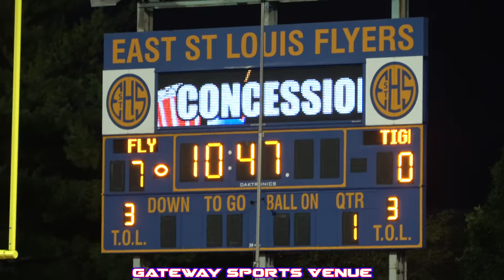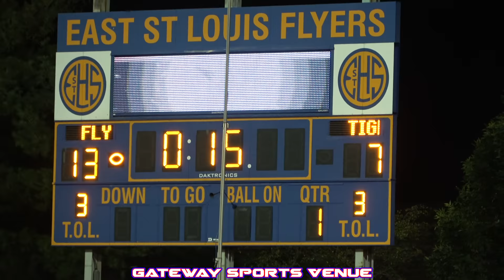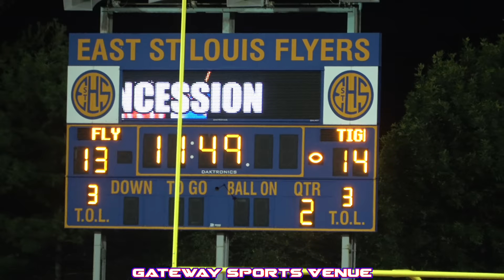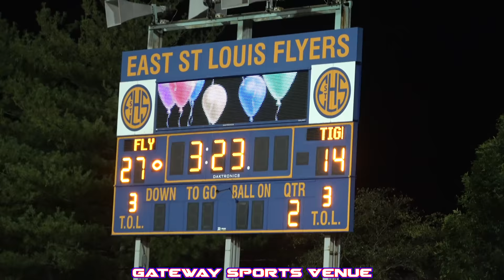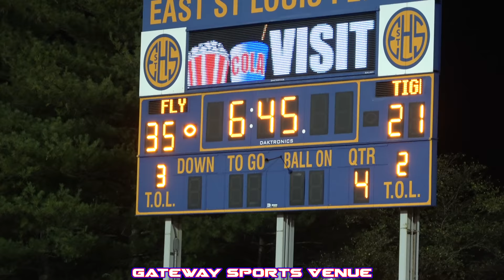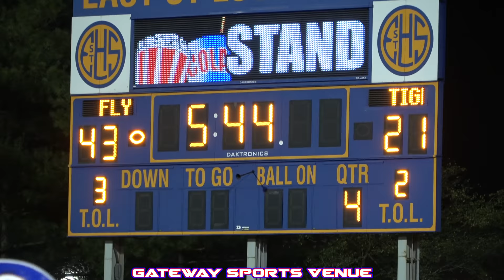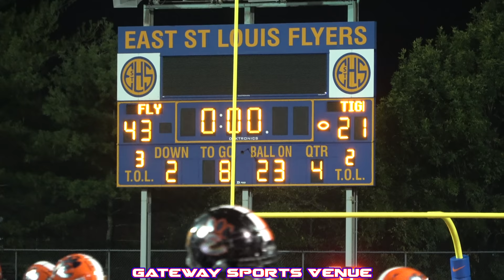618 SHOWDOWN | #10 EDWARDSVILLE @ #1 EAST ST. LOUIS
The two top teams in the Southwestern Conference this decade go head-to-head to most likely determine who will be crowned SWC champions. The Flyers are undefeated and ranked No. in the Class 5A Illinois state polls and No. 67 in the MaxPreps national rankings. Edwardsville is very a well-coached group with a sharp run game and annually ranked in the top 10 of the Class 8A rankings, but they'll without question coming in as the underdogs.

#10 Edwardsville (4-1)
#1 East St. Louis (5-0)